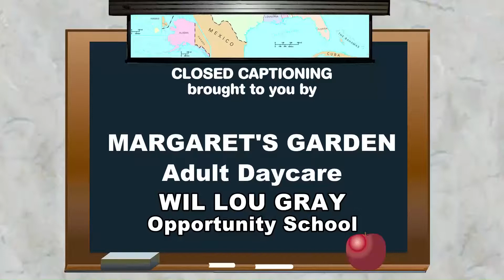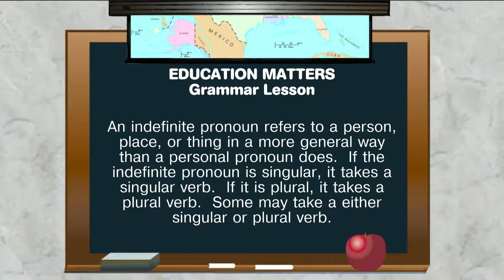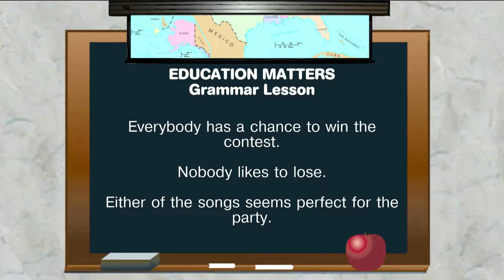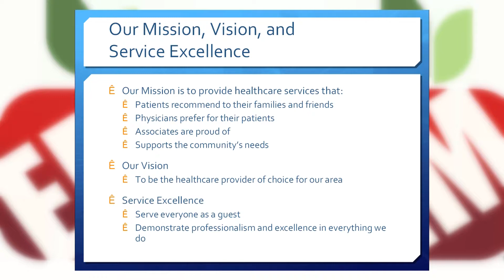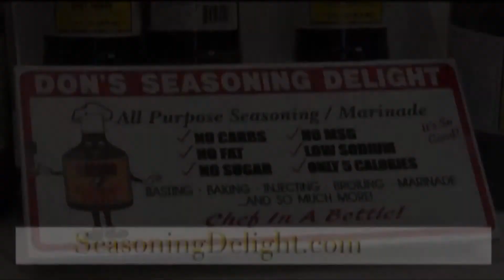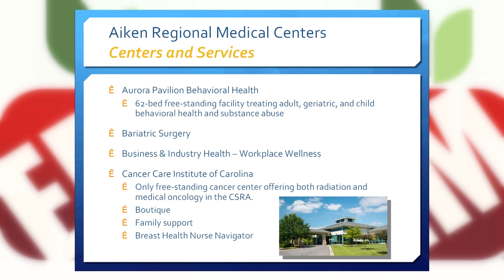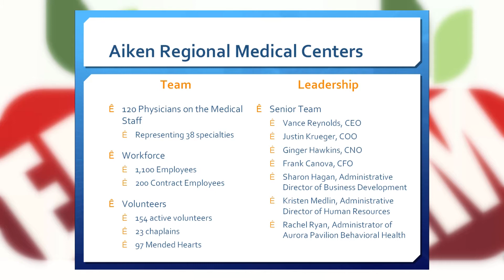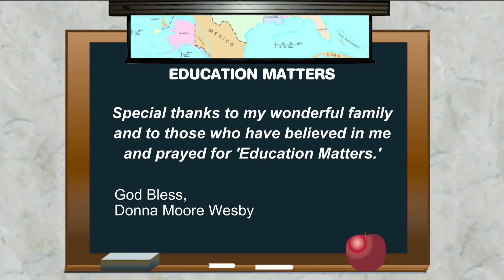Education Matters Episode 049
Aiken Regional Medical Centers new Chief Executive Officer Mr. Vance Reynolds introduces himself to the community and shares a presentation, which provides in-depth information about all services provided by ARMC.